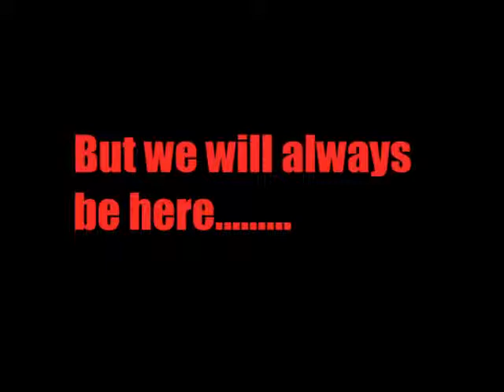Five Nights at Freddys 2.5 Fanmade Trailer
A fanmade trailer of my FNAF game idea